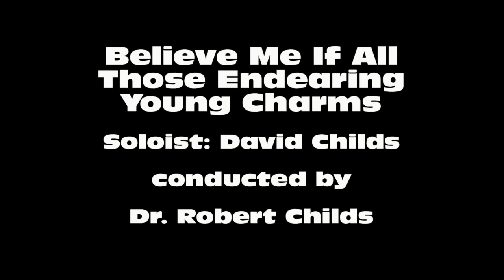RWCMD Believe Me If All Those Endearing Young Charms with David Childs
RWCMD Concert Saturday July 5 at NABBSS/RNSIT